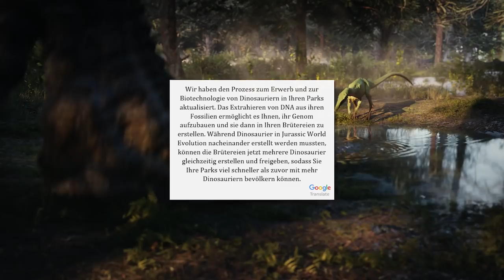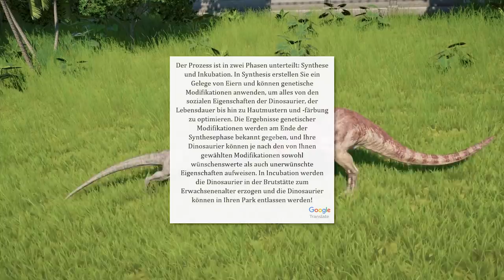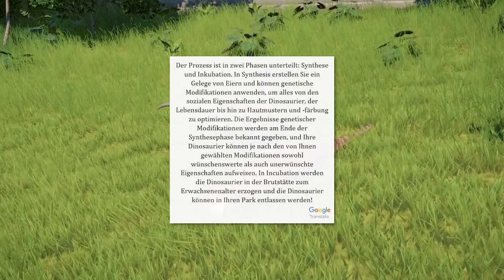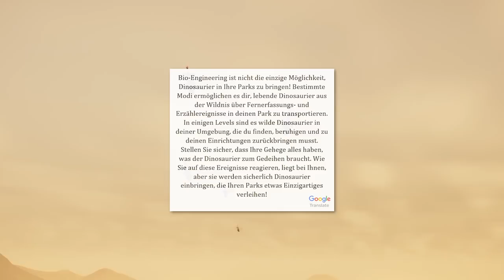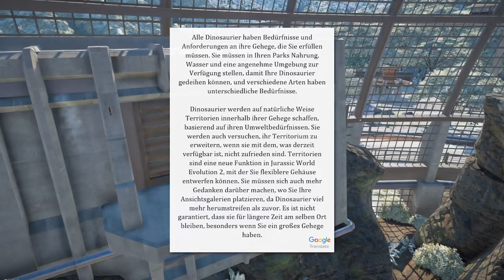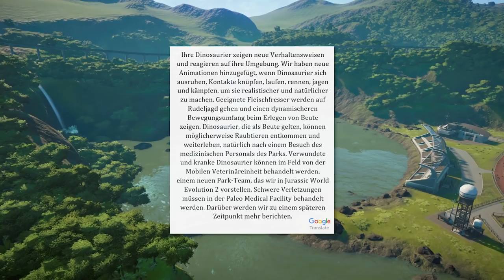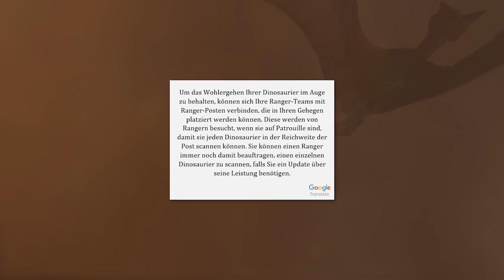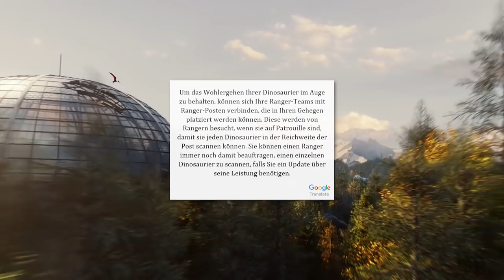WILDE DINOSAURIER, NEUE RANGER FUNKTIONEN, NEUE ANIMATIONEN! - Jurassic World Evolution 2